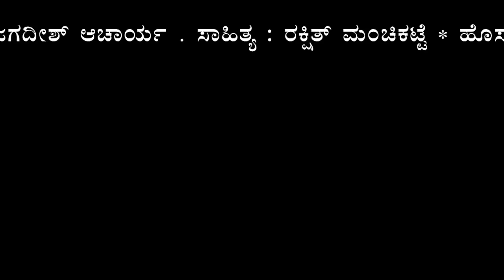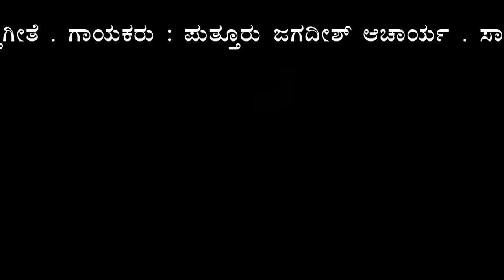Koragajjaa Tulu bhakti geethe Kutthar padavu . By Jagadish puttur.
Jagadish puttur sing by pancha varna puncha koragajja devotional song
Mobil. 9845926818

Lyric : Rakshith manchikatte

Song : Venugaanam
Artist : P.Jayachandran
Album : Krishna Kripa Sagaram

ThanksnYou